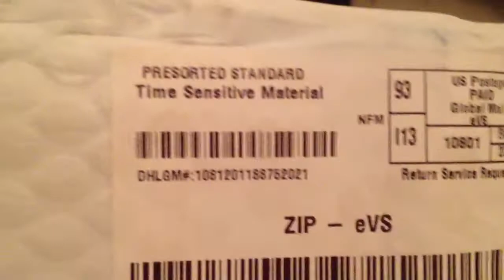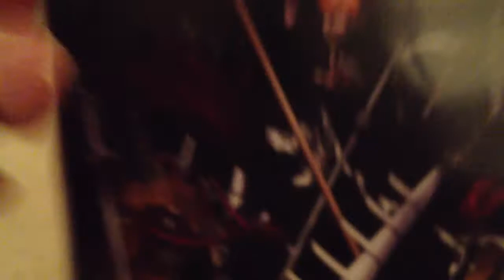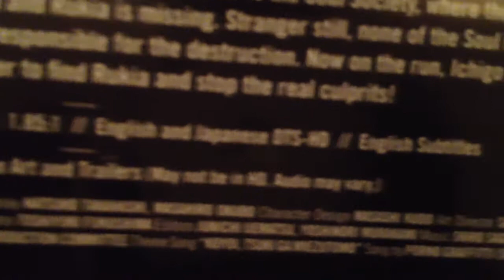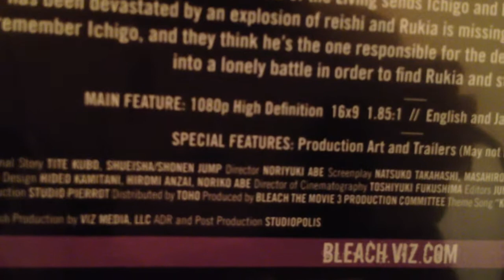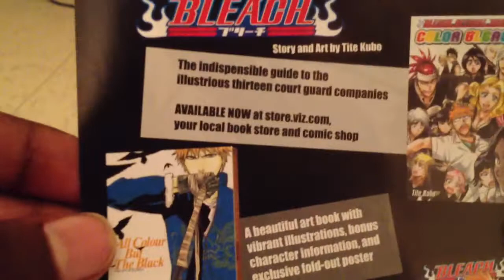unboxing 11-16-11: Bleach Movie 3 Fade To Black Call My Name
Movie 3 good ass movie